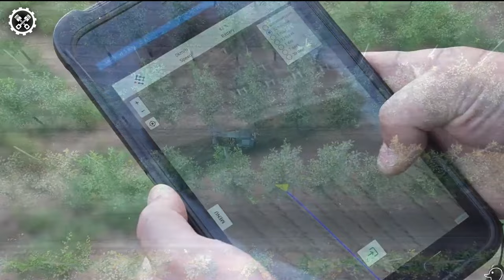Revolutionary Agricultural Machinery Taking Farming to the Next Level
Welcome to FarmTech Unleashed, your go-to source for the latest innovations in agriculture! In today's video, we're diving headfirst into the world of farming, where innovation and efficiency are transforming the way we cultivate our fields. Join us as we unveil a carefully selected lineup of Innovative Agricultural Machinery And Tools That Are Driving Efficiency.

Prepare to be inspired as we introduce you to a collection of revolutionary machinery and tools that are redefining the agricultural landscape. These innovative solutions aren't just increasing productivity; they're streamlining processes, conserving resources, and making farming more sustainable.

From precision planting to data-driven insights, these tools and machinery are at the forefront of the efficiency revolution in agriculture.
This video is a must-watch for farmers, agricultural enthusiasts, technology aficionados, and anyone who appreciates the transformative impact of innovative machinery and tools in agriculture. It's a unique opportunity to gain insight into how these advancements are not only driving efficiency but also addressing global challenges related to food production.